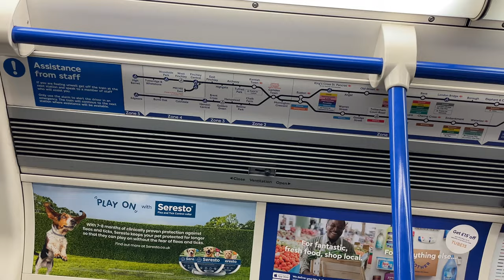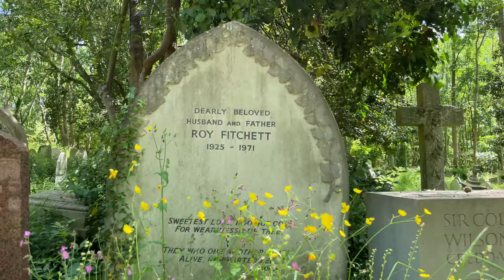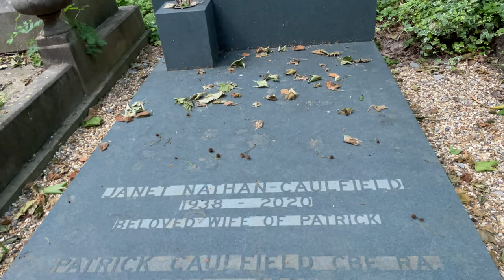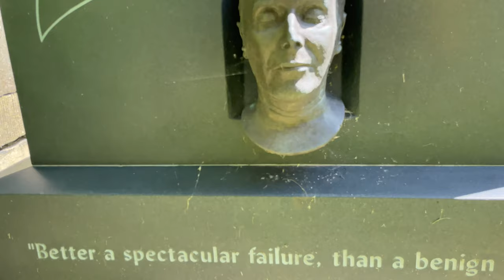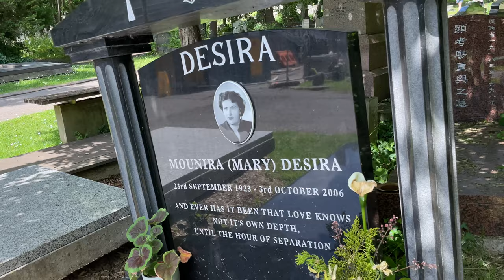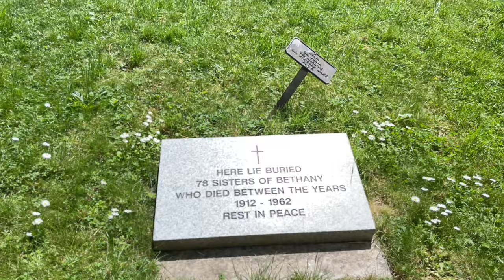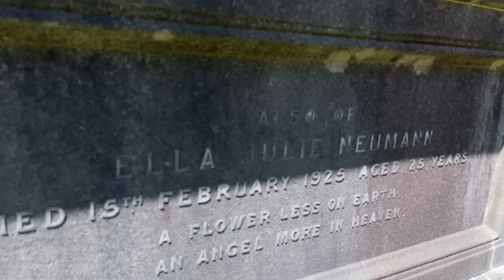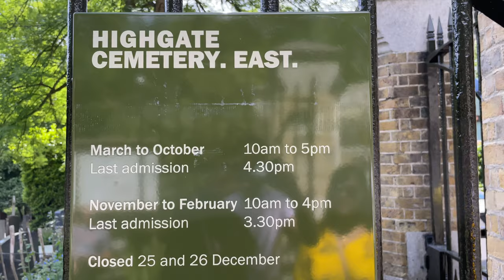Highgate Cemetery|Exploring Tomb of Karl Marx|Highgate village London |Tamil vlog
Visiting the famous Victorian cemetery & now popular London tourist attraction. Highgate Cemetery. Surely, one of the best London tourist destinations.
 Let's go visit the many prominent figures such as Douglas Adams, Patrick Caulfield, George Eliot, Karl Marx, Malcolm McLaren, George Michael, Victorian, and otherwise, buried at Highgate Cemetery in London. The Tomb of Karl Marx stands in the Eastern Cemetery of Highgate Cemetery, north London, England. It commemorates the burial sites of Marx, his wife, and other members of his family. Originally buried in a different part of the Eastern cemetery, the bodies were disinterred and reburied at their present location in 1954.

Highgate Cemetery is a place of burial in north London, England. There are approximately 170,000 people buried in around 53,000 graves across the West Cemetery and the East Cemetery at Highgate Cemetery which is notable both for some of the people buried there as well as for its de facto status as a nature reserve.
It’s ticketed, paid entry into the cemeteries, for further information please

Hope you like these videos. Keep watching and support me always.